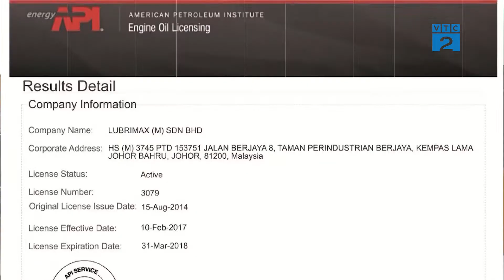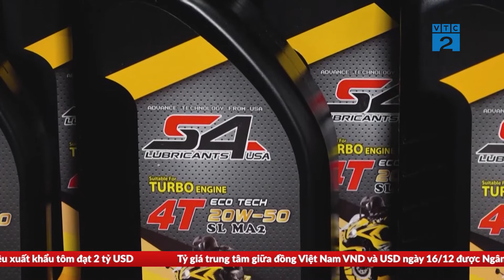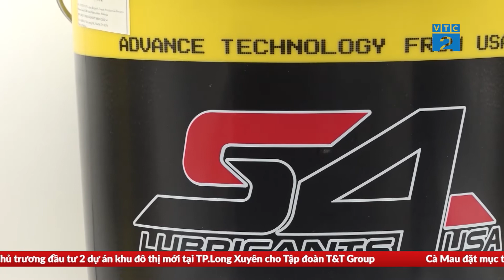[Góc nhìn Người tiêu dùng] Dầu nhớt S4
Ngày nay, trên thị trường có rất nhiều loại dầu nhớt cho động cơ, việc lựa chọn không đúng có thể gây tác hại. Gây nóng máy, tốn nhiên liệu, tăng độ mài mòn và đóng cặn trong động cơ dẫn đến làm giảm tuổi thọ xe. Chính vì vậy, việc lựa chọn dầu nhớt đảm bảo chất lượng luôn là yếu tố được nhiều người tiêu dùng quan tâm.Là một trong những doanh nghiệp định hướng sản phẩm tiêu dùng đạt chuẩn API của Viện dầu khí Mỹ đến tay người tiêu dùng Việt.
Công Ty TNHH Dầu Nhớt Nhập khẩu S4 đã mạnh dạn đưa sản phẩm dầu nhớt cho ô tô, xe máy, tàu thủy, máy công trình, máy công nghiệp mang thương hiệu S4 về thị trường Việt Nam,Việc tuân thủ nghiêm ngặt các tiêu chuẩn quốc tế của của Dầu Nhớt S4 đã được rất nhiều các chuyên gia về động cơ, các giám đốc kỹ thuật, các quản trị gia thuộc các ngành công nghiệp ghi nhận là một trong những dầu nhờn tốt nhất, tiết kiệm chi phí hiệu quả nhất đối với việc gia tăng hiệu suất làm việc của động cơ. Đây được xem là một trong những sản phẩm dầu nhớt được người tiêu dùng tín nhiệm trong nhiều năm qua.